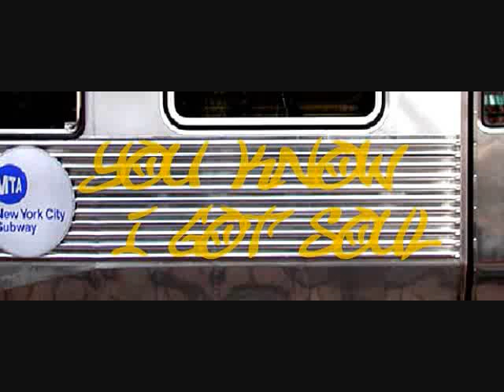Donell Jones Picks His Top 10 Favorite Songs He's Recorded for YouKnowIGotSoul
We asked Donell Jones to pick his top 10 favorite songs he's recorded from throughout his career, and this is the list he came up with.